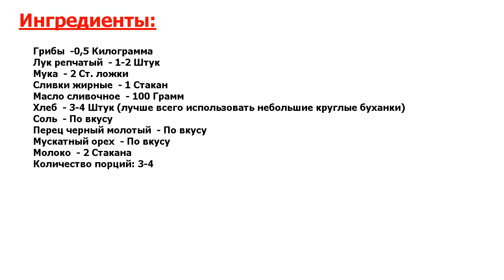★РЕСТОРАННОЕ БЛЮДО-★ ГРИБНОЙ СУП В ГОРШОЧКЕ ★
★Просто отпад● Надеюсь, вам понравится этот простой рецепт грибного супа в горшочке - вкус у него просто бесподобный, а подача в горшочках делает его вполне достойным праздничного стола!